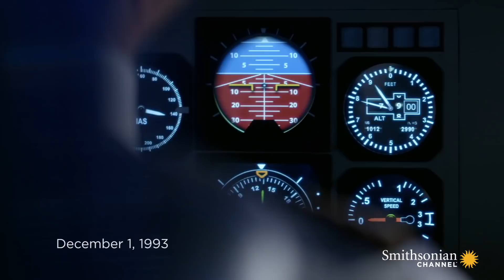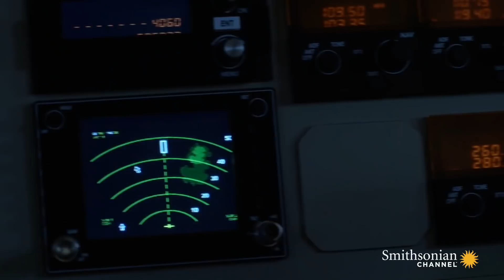Could a Cockpit Recording Reveal Why Flight 5719 Lost Altitude?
Investigators are puzzled by the rapid descent of North Link Air Flight 5719, prior to its crash on December 1, 1993. Could ice accumulation have played a part in this terrible tragedy?